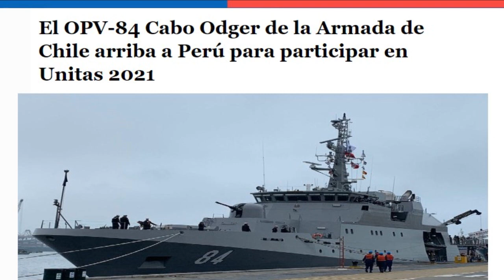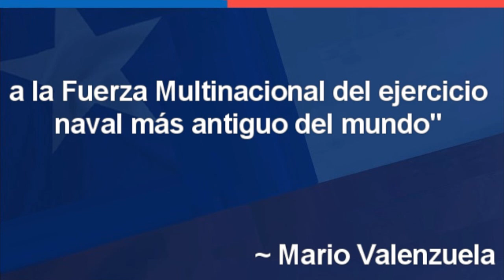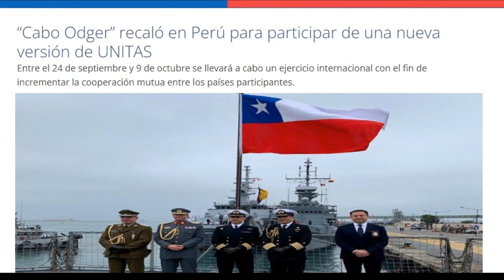Armada de Chile Participara en Unitas 2021 🔴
~ Alfredomatta